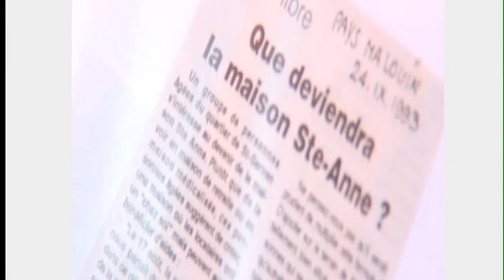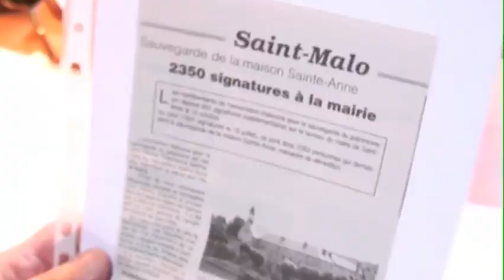QUAND LES EGLISES REPRENNENT VIE chapitre 1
Extrait du documentaire "Quand les églises reprennent vie", montrant comment des associations, travaillant en bonne intelligence avec des municipalités, ont permis la conservation et la préservation d'églises faisant partie de notre patrimoine, dans le respect de leur vocation propre